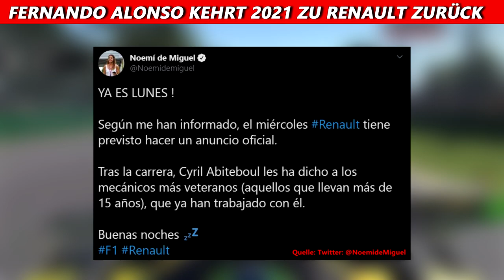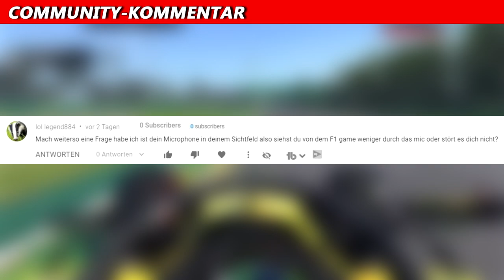Fernando Alonso kehrt 2021 zu Renault zurück | F1 News | Maik's F1 Channel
Lange Zeit ein Gerücht, seit heute offiziell. Fernando Alonso kehrt 2021 in die F1 zurück und das mit dem Team, mit dem er 2005 und 2006 2x Weltmeister geworden ist. Das hat das französische Team heute bekanntgegeben. Weitere Infos im Video.